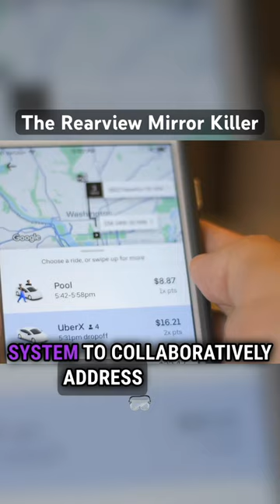🎬Unveiling the 'Rearview Mirror Killer': Phoebe Copas' Dreadful Act😱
Buckle up for an unsettling ride as we delve into the startling case of Phoebe Copas and Daniel Piedra Garcia. An everyday Uber journey that took an unimaginable turn - but what really triggered Copas to assume the infamous identity of the 'Rearview Mirror Killer'? 🕵️‍♂️🚗💔

Brace yourselves to explore the chilling terror that consumed Daniel in his final moments. Imagine the stark revelation, a glance in the rearview mirror, only to confront your own impending doom. Could he have changed his fate?

This isn't just a true-crime tale, it's a wake-up call! 🚨 Spotlighting the overlooked risks of rideshare services, we must question: can we navigate these uncertain roads with confidence, or are we just one ride away from tragedy?

Join us as we steer through this complex labyrinth of a mystery, where the truth may well leave you checking your rearview mirror. Up for unveiling the full story? Proceed to our full-length video...if you dare! 🎬🔍